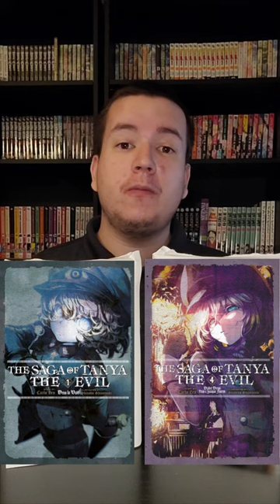Where It Left Off: The Saga of Tanya the Evil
The Saga of Tanya the Evil follows the story of a man who is reincarnated into an empire at war and how they rise through the rankings all while trying to get a nice peaceful job. See where the story leaves off to see how this war continues.

With Light Novels I would always recommend going through volumes that were already covered as they cover content left out of seasons that help flesh out the story more however this video covers how far adaptation of major events occurred between the two mediums.